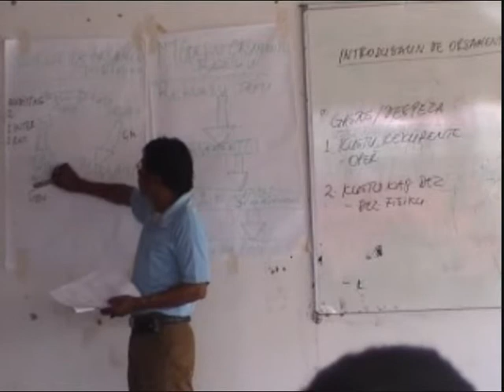Baucau Local NGOs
Luta Hamutuk members of Focal Point providing briefing about State Budget and Oil and Gas Information to Local NGOs in Baucau District